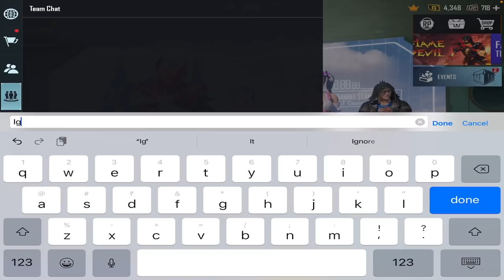Random Rich Girl Reaction On New HELICOPTER & DEVIL X-SUIT😍 She Got Shocked😳SILVANUS X-SUIT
Random Rich Girl Gifted Me New FLAME DEVIL X-SUIT😍& All Mythic Items M416😳 BEST SHOCKING REACTION

●▬▬▬▬▬ஜ۩❀۩ஜ▬▬▬▬▬●
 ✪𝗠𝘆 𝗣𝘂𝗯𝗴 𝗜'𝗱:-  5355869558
●▬▬▬▬▬ஜ۩❀۩ஜ▬▬▬▬▬●
☟︎︎︎☻︎𝗜𝗻𝘀𝘁𝗿𝗮𝗴𝗿𝗮𝗺:-
●▬▬▬▬▬ஜ۩❀۩ஜ▬▬▬▬▬●
x☻︎🆃︎🅷︎🅰︎🅽︎🅺︎🆂︎ 🅵︎🅾︎🆁︎ 🆆︎🅰︎🆃︎🅲︎🅷︎🅸︎🅽︎🅶︎☻︎